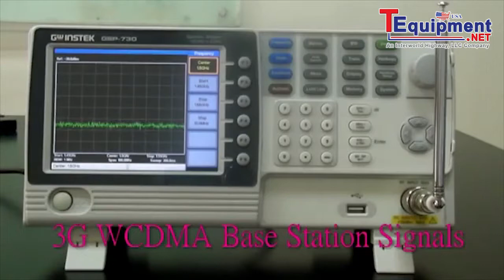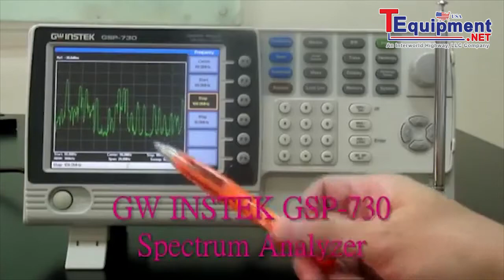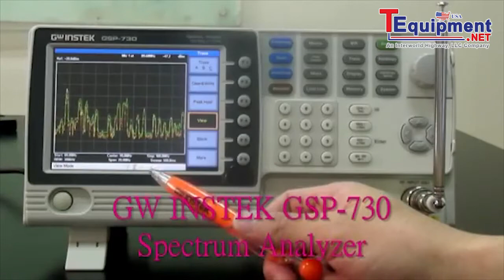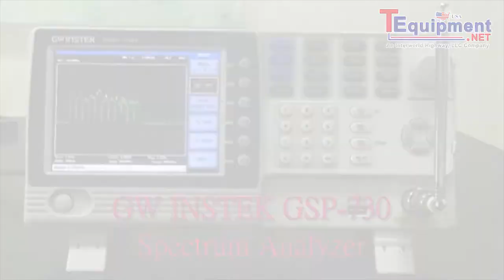Instek GSP-730 Experiment 1: Basic operation of a spectrum analyzer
A Turn-Key Solution to Clear Away Two Obstacles

GSP-730, carrying 3GHZ bandwith and measurement functions including Autoset, Split Window, Limit Line, ACPR and OCBW etc., is regarded as the advanced educations of Mobile Communications (GSM, 3G, 4G/LTE...), Wi-Fi, Zigbee and RFID in the Electronic or the Communication classes. The USB ports, the RS-232 interface and the VGA video output facilitate the teaching efficiency. The combination of GSP-730 and GRF-1300 RF communication training is a turn-key system for both lecture and hands-on training purposes.

GRF-1300 RF communication trainer, as the counterpart GSP-730 for the basic RF communication experiment system, is capable of generating a baseband signal and a RF carrier signal for the built-in AM and FM communication operations. The baseband signal output contains the selections of Sine, Triangle, and Square waveforms in the frequency range of 100kHz ~ 3MHz, whereas the RF signal output is a frequency-variable Sine wave in the range of 870 ~ 920 MHz. Connecting the baseband signal output with AM or FM inputs on the panel, GRF-1300 produces AM or FM signal output respectively by using the internal RF signal as the modulation carrier according to user's selected frequency.

An Experiment Textbook (student's book) is available as the standard accessory of GRF-1300 to provide experiment courses. The curriculum of the textbook includes the introduction of the frequency domain and the time domain concepts, the operation theories of a spectrum analyzer, and nine experiments to perform hands-on training for the learning of basics RF communication theories and the RF measurement techniques using a spectrum analyzer. A CD, containing power-point slides for course presentation and the remote-control software for expreriment, is attainable with GRF-1300, allowing teacher to give lecture of experiment theories and perform experiment simultaneously.

Another Experiment Textbook (teacher's book) is accessible as an optional accessory of GRF-1300, in addition to the same contents in the student's book, this book provides the experiment results to the questions and as well as some advanced experiment theories. Thus, a section of test-for-learning outcomes  can also be seen in the lecturers' material in order to guide the students from the faulty diagnosis to the correct one in a RF communication circuitry. On the GRF-1300 panel, there are five test points set at different joints of circuit blocks. Through turning on or off the corresponding relays of the five test points enables the teachers to simulate the faults and teach students diagnosis technique.

The economic solution of GSP-730 and GRF-1300 greatly lowers the budget barriers for providing fundamental RF Communication Educations and facilitate the establishment of RF communication experiment labs with more training stations in schools.